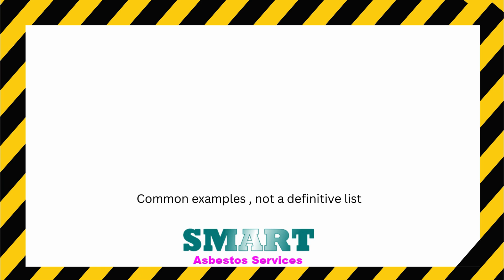WHAT DO ASBESTOS TILES LOOK LIKE? WITH PHOTOS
Many times we find that people are searching for examples of what asbestos floor or roof tiles look like. We find it helpful to show examples of asbestos tiles we have come across , to see if there is a likeness for you to be able to then have asbestos testing carried out. This is a small examples of what some asbestos tiles look like and is not a definitive list.